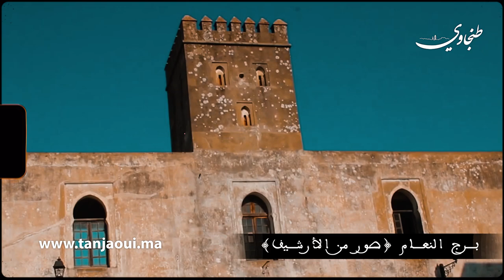(صور حصرية )بين الأمس واليوم.. برج النعام التاريخي يستعد لإستقبال زواره في حلته الجديدة😍